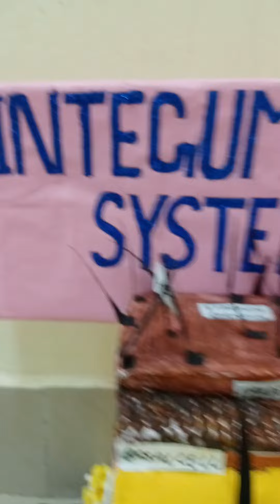🧑‍⚕️❤️Skin model 3D Making using cardboard (Integumentary System)❤️🥰